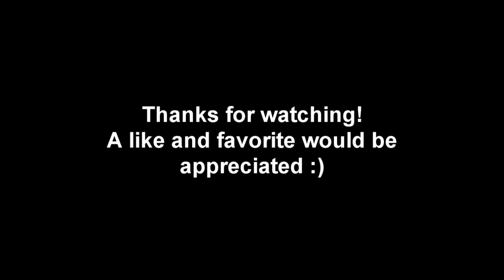ForsakenLiez-Wizard101 Rap 2 (Music Video)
Hope you like this video! Please like and favorite to show the love :)